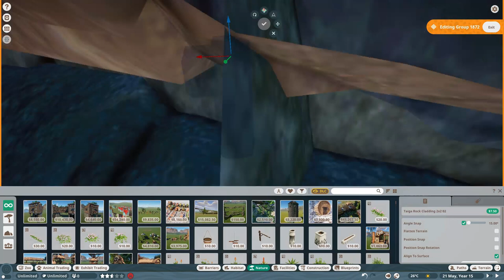Planet Zoo | Dudley Zoo | Episode .6 | Ruins Rebuilt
In this episode we continue building the castle ruins which we will complete next episode ready to build more animal habitats!

Ashylovell

Music used in this episode:

My Friend by DayFox @dayfox

You Make Me (With Dizaro) by KSMK @imkosmik

Moments by Kazdy x ARQOBLAST @arqoblast